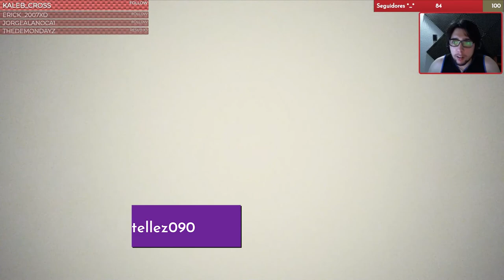RAPTAN A LA *NOVIA DE KEANU REEVES* CYBERPUNK 2077 | Español Latino